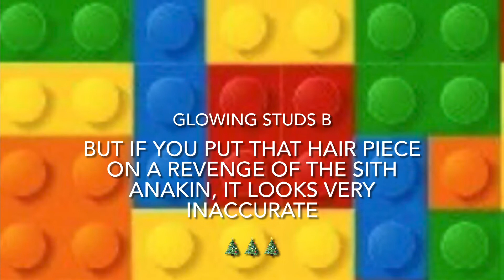The issue with LEGO ANAKIN skywalkers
This something that I’ve always wanted LEGO to do, if they could make a accurate revenge of the SITH hair piece that would be amazing